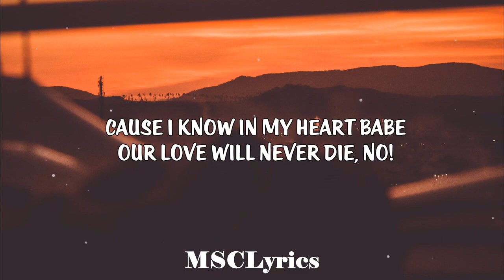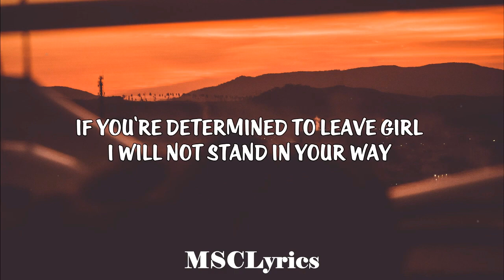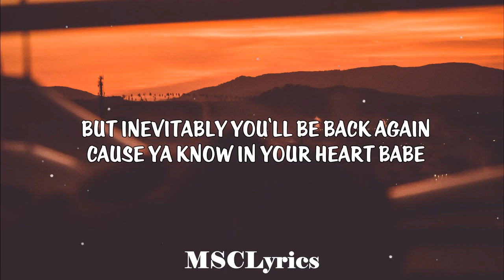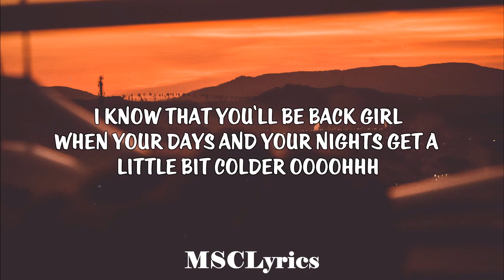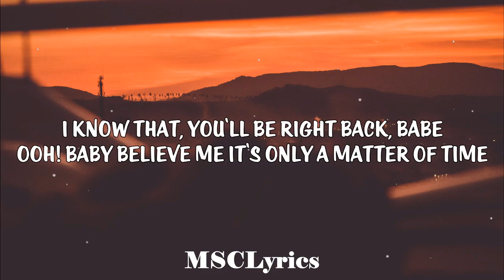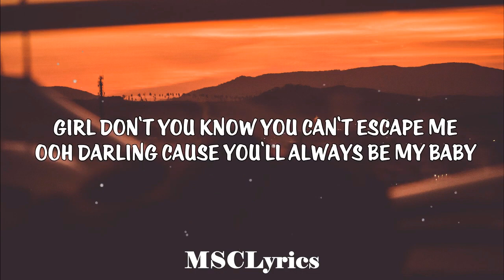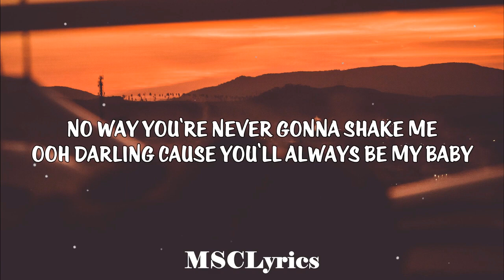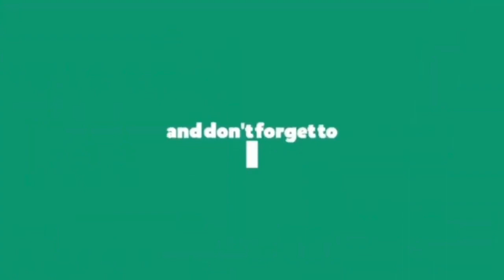Always Be My Baby David Cook Lyrics🎵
Lyrics:

We were as one, babe for a moment in time
And it seemed everlasting that you would always be mine
Now you want to be free so I'm letting you fly
'Cause I know in my heart, babe our love will never die, no

I'm a part of you indefinitely
Girl, don't you know you can't escape me
Ooh darling, 'cause you'll always be my baby

Time can't erase a feeling this strong
No way, you're never gonna shake me

I ain't gonna cry, no and I won't beg you to stay
If you're determined to leave girl I will not stand in your way
But inevitably you'll be back again
'Cause ya know in your heart babe our love will never end, no

And we'll linger on
I know that you'll be back girl
When your days and your nights get a little bit colder, oh
I know that you'll be right back, babe
Ooh, baby believe me it's only a matter of time

Ooh darling, 'cause you'll always be my, my baby

You'll always be apart of me